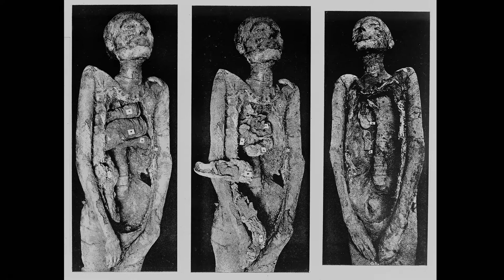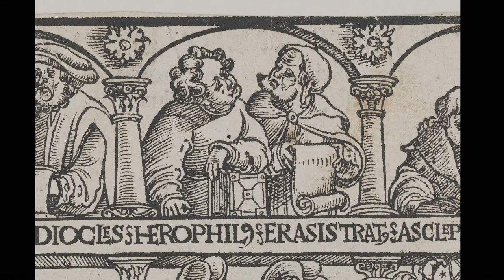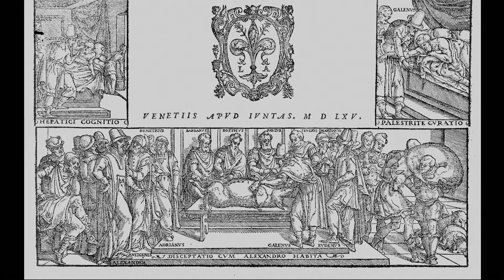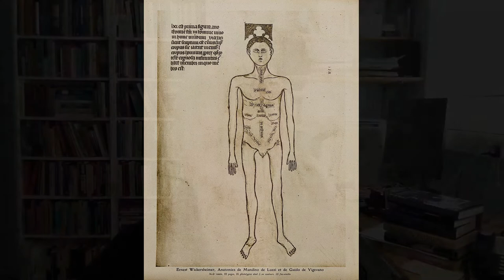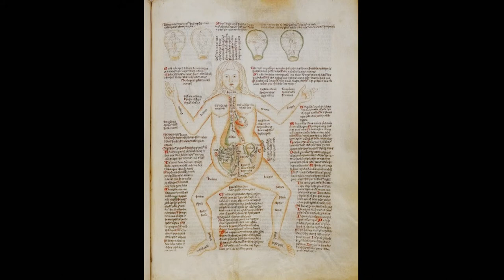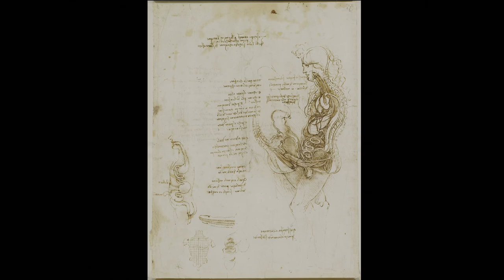Travelling Inside the Body, Part 2 by Helen King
Opening up the body through mummification, animal dissection and leaps of imagination.

In this short talk Professor Helen King uncovers the history of animal dissection and the assumptions made by those trying to uncover the secrets within the human body during periods when dissection of humans was considered taboo.

Professor King worked at the OU from 2011 to 2017 and is now a Visiting Professor within Politics and International Studies at the University of Warwick.

References

The dissection of an emaciated, grey cadaver by an anatomist who is making an abdominal incision with a scalpel with his right hand while his left hand is placed on the cadaver's hip. Colour process print, 1926, after a manuscript illustration, 1345,
A male nude with the parts of the abdomen and thorax labelled. Colour process print, 1926, after a manuscript illustration, 1345,
The hemisection of a man and woman in the act of coition,